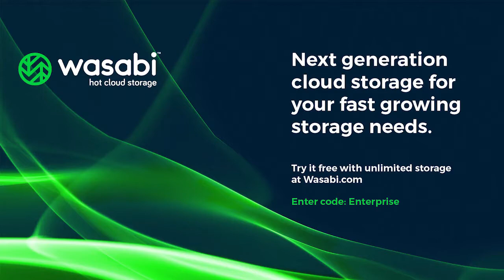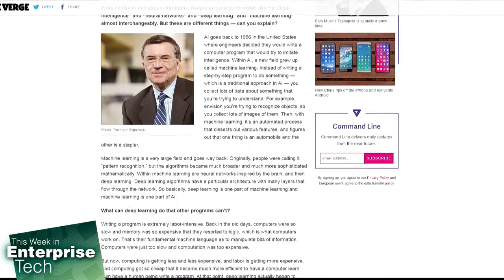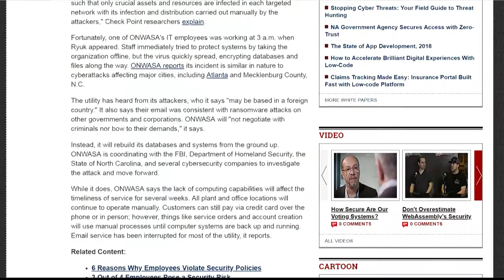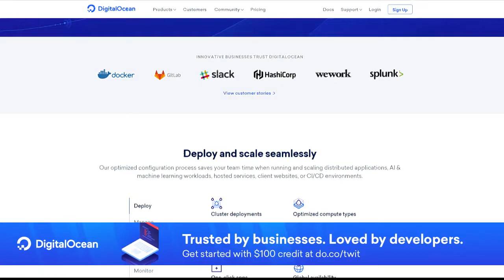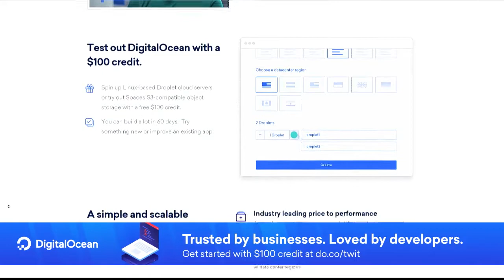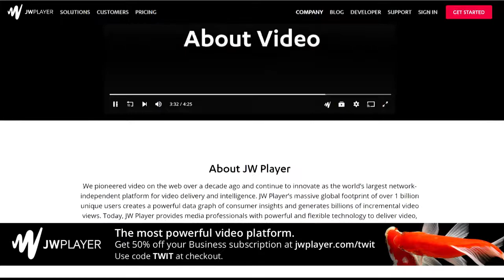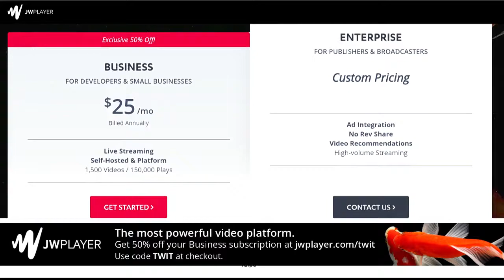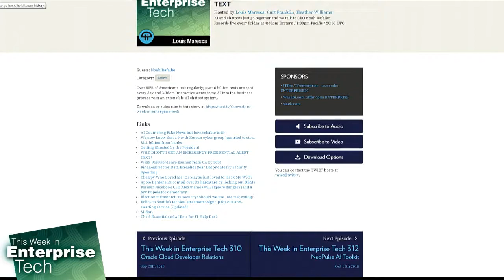Digital Resolve: SSO with MFA - This Week in Enterprise Tech 313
First SSO Solution with Legacy MFA Built In
Previously, companies have mistakenly viewed multifactor authentication (MFA) and Single Sign-On (SSO) as an either-or solution when in reality the combination of the two gives enterprises a convenient AND secure means to thwart cyber criminals.